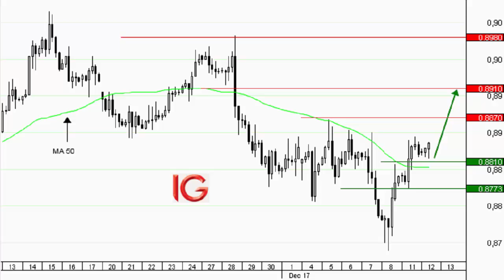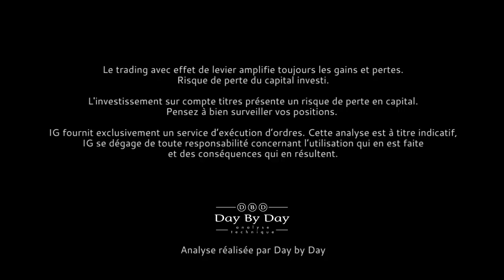Achat EUR/GBP - Idée de trading IG 12.12.2017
Les cambistes (opérateurs sur devises) sont dans l'attente cette semaine de la FED et de la BCE, ces dernières vont annoncer leurs décisions respectivement mercredi soir et jeudi après-midi. En conséquence, la plupart des marchés financiers font du surplace. Cependant la paire de devises EUR/GBP a dessiné un « bear trap » (piège à intérêts vendeurs) la semaine dernière. Cette configuration offre une opportunité de trading. Un rebond se dessine maintenant. Les prix se dirigent vers 0.8910 &#163; et 0.8980 &#163;. Pour confirmer ce scénario, il faudrait dépasser la résistance graphique située à 0.8870 &#163;. Pour implémenter cette stratégie haussière, il est possible de se positionner à 0.8810 &#163; avec une invalidation sous 0.8770 &#163;.